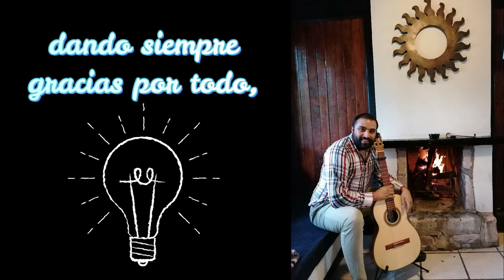CANTO DE POSCOMUNION O SALIDA-EL AMOR DE MI DIOS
AUTOR:HERMANA INES DE JESUS

EL AMOR DE MI DIOS
SOL                                                 DO
Un amor que siempre está a tu lado
RE                                   SOL
que no te exige nunca nada
MI-                                 DO
Este es el amor de mi Dios
RE                                   SOL

SOL7                                         DO
Un amor que va de puerta en puerta
 RE                                            SOL MI-
que dando sonrisas siempre espera
                                                       DO    RE
un amor que siempre está esperando
                                                        SOL
sin importar quién es ni hasta cuando (2)

Un amor que sufre cuando sufres
un amor que ríe cuando ries

Un amor que vive en el silencio
un amor tan suave como el viento